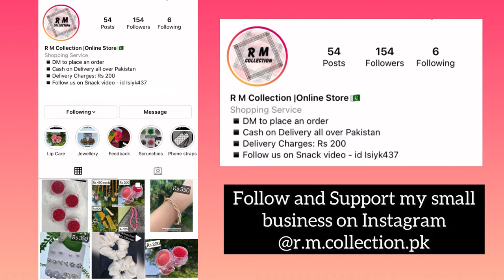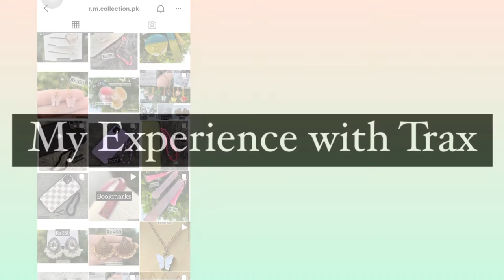TRAX Courier Cash on Delivery Service Review | My Experience | GOOD OR NOT ?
Editing app: Inshot and Vllo
My Experience With TRAX Courier Company
TRAX Courier Company
My Experience With TRAX
Trax Courier Company,
Courier Company in Pakistan
Best Courier Company in Pakistan
Courier Cash on delivery company in Pakistan
Trax
Trax cash on delivery
Trax cash on delivery service
TRAX Courier Cash on Delivery Service Review
TRAX Courier Cash on Delivery Service
TRAX COD
Best COD service in Pakistan
Courier Company for small business in Pakistan